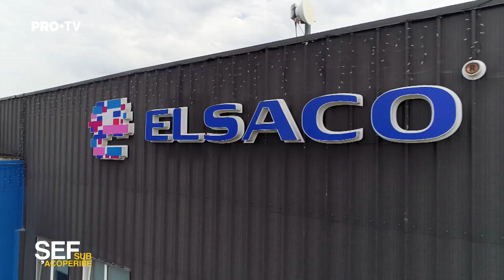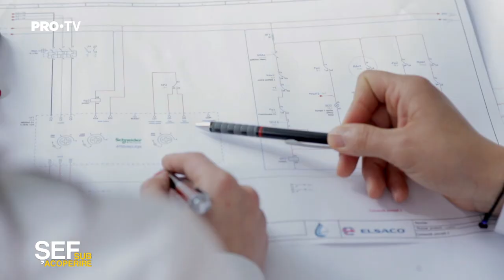Șef sub acoperire 2023 | Vlad Iftime, tânărul manager care a preluat ștafeta de la tatăl lui